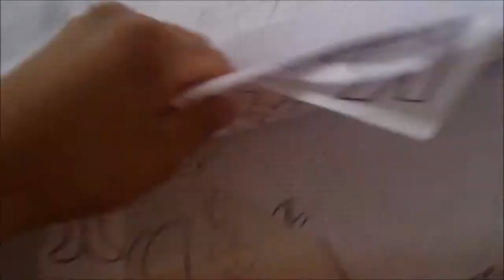How to draw AVENTUR TIME CHARACTER REY HELADO 1#BOCETO X db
Go! aventu time!